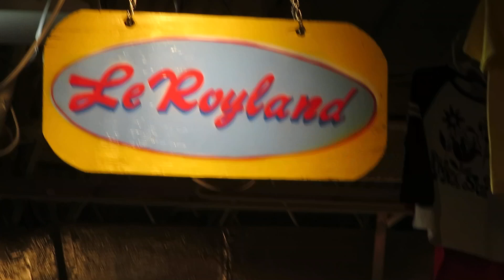LEROYLAND - January 8 2022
Second Saturday ArtWalk at The Factory St Pete St Petersburg Florida